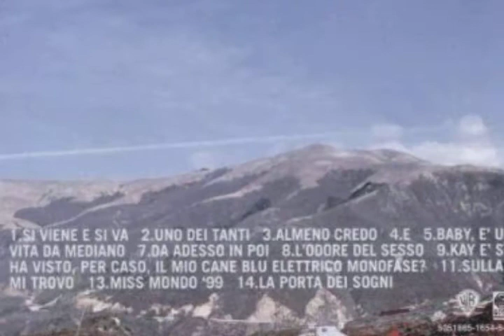Ligabue - Uno Dei Tanti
Dall'album "Miss Mondo", 1999